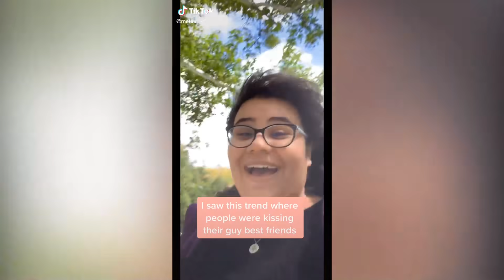Today I Tried To Kiss My Best Friend ( Part 3 )